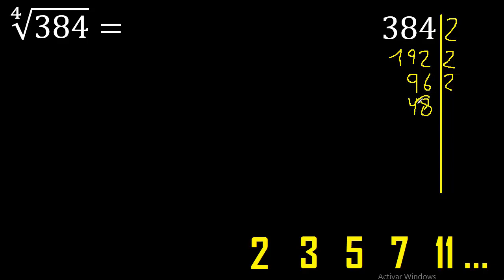raiz cuarta de 384 , simplificar raices . como reducir la raiz cuarta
extraer factores primos de una raiz cuarta por descomposicion en factores primos , reducir raices a su minima expresion